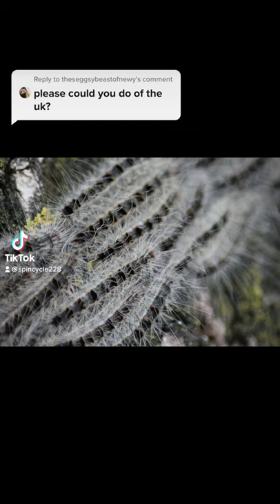Poisonous caterpillars of the UK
The top 2 most dangerous/poisonous caterpilllars in the UK